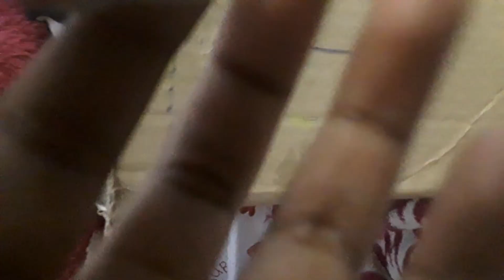phoenix's toy eposide's super toy land rescue team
toy time!